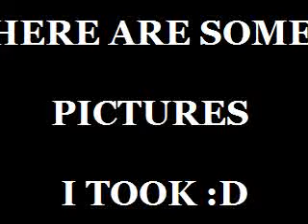Hey There Delilah ( Pictures That I Took ! )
i love taking pictures!